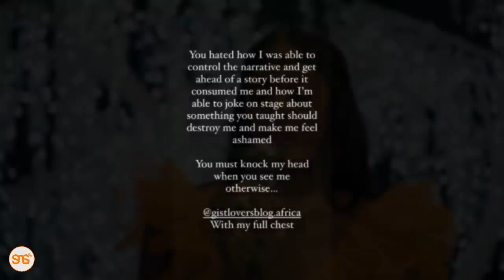Video ya ngono ya Tiwa Savage yavujishwa baada ya kurusha vijembe stejini kuwa hawatoiona video hiyo